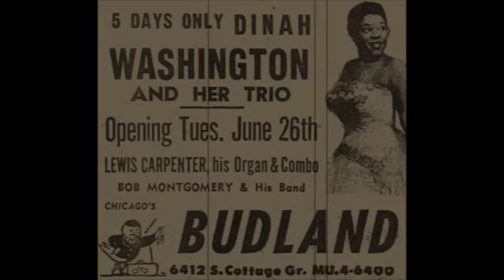Dinah Washington ft Hal Mooney & His Orchestra - Ill Wind (EmArcy Records 1956)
"Ill Wind (You're Blowin' Me No Good)" is a song composed by Harold Arlen, with lyrics by Ted Koehler, it was written for their last show at the Cotton Club Parade, in 1934, and was sung by Adelaide Hall. The song is featured in the 1984 film The Cotton Club, sung by Lonette McKee. The melody came to Arlen whilst he was visiting Anya Taranda, a model who was to become Arlen's wife.

Dina's accompanied by Hal Mooney & His Orchestra.  Recorded November 11, 1956.  (EmArcy Records)

Blow, I'll wind, blow away
Let me rest today
You're blowin' me no good
No good, no good

Go, Ill wind, go away
Skies are oh so gray
Around my neighborhood
And that's no good

You're only misleading
The sunshine I'm needing
Ain't that a shame
It's so hard to keep up
With troubles that creep up
From out of nowhere
When love's to blame

So, Ill wind, go away
No good

So blow, Ill wind, blow away
No good
No good